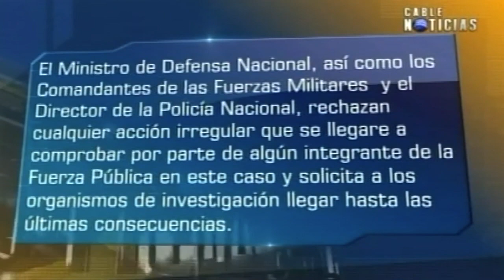MinDefensa rechaza vínculos de militares con hacker Andrés Sepúlveda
Ante las declaraciones del Fiscal General de la Nación, Eduardo Montealegre, donde señaló que existen militares interesados en "dinamitar el proceso de paz" en el caso del hacker Andrés Sepúlveda.